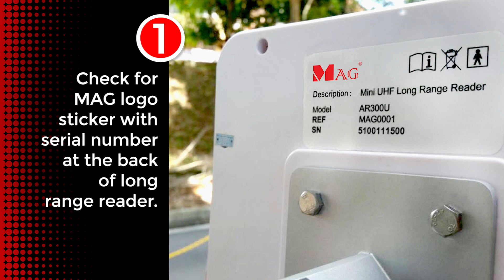3 ways to check original MAG AR300U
There are many long range reader in the market that claim they are the same as MAG. They might look the same but they are NOT really the same thing. Many customers have requested us to publish correct methods to ensure the long range reader they paid is truly authentic MAG long range reader. This is to avoid customer paid for a MAG long range reader but received other product.